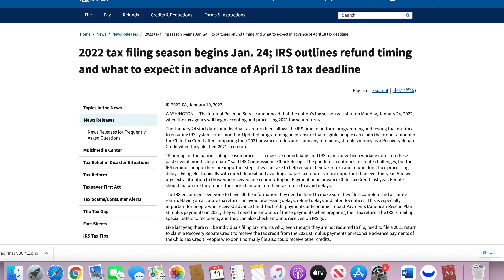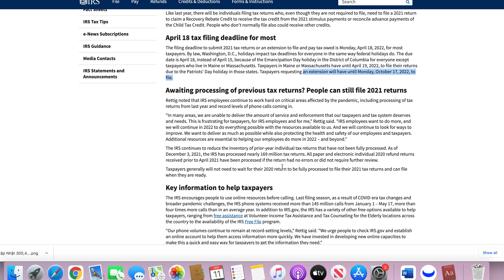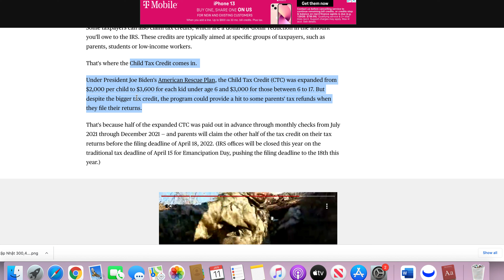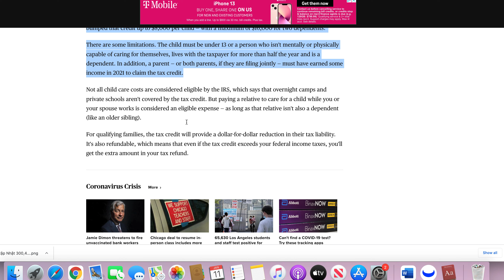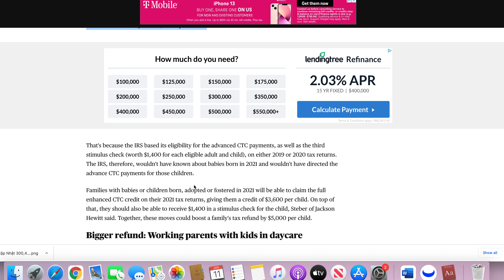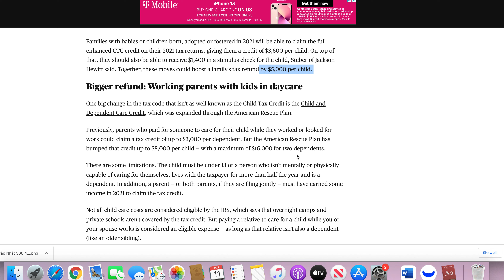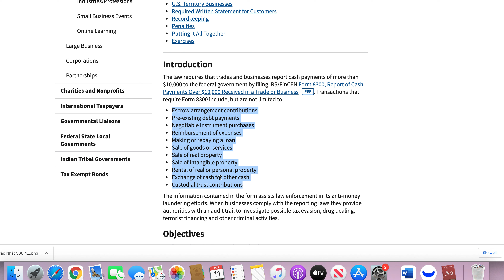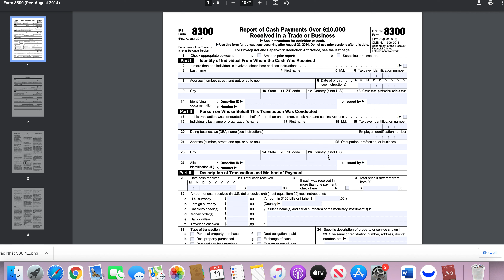Tại Sao Nên KhaiThuế Sớm Năm Nay Và Ai Sẽ Bị Trừ Tiền, Ai Sẽ Nhận Thêm $5000 Refund, Aicần khai8300?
Tại Sao Nên KhaiThuế Sớm Năm Nay Và Ai Sẽ Bị Trừ Tiền, Ai Sẽ Nhận Thêm $5000 Refund, cócần khai8300?

My channel name: Vanessa Cuoc Song My